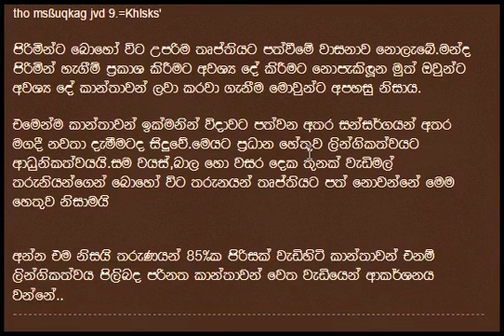කොල්ලෝ ඇන්ටිලාට වැඩිපුරකැමති ඇයි Why Boys Very Like Auntys To Sx